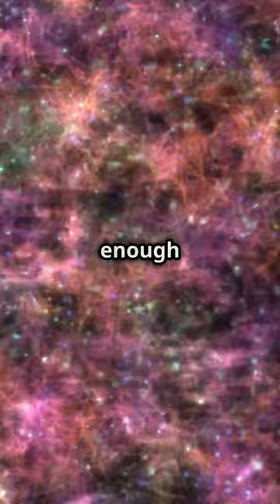Why Does Space Have NO Oxygen 😱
Explore the mysteries of outer space in our latest video! Learn why space is a vacuum and how the absence of gravity prevents oxygen molecules from forming a breathable atmosphere. Discover how the sparse distribution of molecules makes it impossible to breathe without assistance. Find out how astronauts rely on specially designed space suits filled with oxygen to survive the harsh environment of space. Dive into the science of space and understand the critical role of technology in keeping astronauts safe.